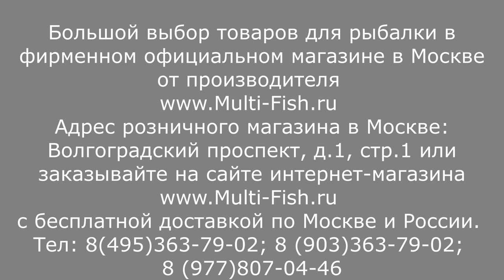Удилище болонское COLMIC WARCRAFT (КОЛМИК ВАРКРАФТ). Обзор серии болонских удилищ.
Colmic Warcraft (Колмик Варкрафт) - универсальное болонское удилище от итальянской компании Colmic. Купить болонское удилище COLMIC WARCRAFT (КОЛМИК ВАРКРАФТ) можно в официальном магазине товаров Colmic (Колмик)
Все модели серии Warcraft имеют тест 20гр и транспортную длину 141см. Удилище универсальное. Подойдет для ловли на течении средней и крупной рыбы до 3кг. Его можно использовать и для ловли карпа и форели на коммерческих водоемах. Строй удилищ средне-быстрый. Катушкодержатель обрезиненный, прочный. С ползунковым механизмом из надежной стали.

Наши преимущества:
2. САМЫЕ НИЗКИЕ цены со склада производителя, по Программе лояльности магазина Мульти-Фиш!
3. БЕСПЛАТНАЯ доставка по Москве и России в рамках Программы лояльности!
4. БЕССРОЧНАЯ гарантия на заводской брак на ВСЕ УДИЛИЩА!
5. Свой фирменный СЕРВИС-ЦЕНТР работающий более 20 лет! с ПОЖИЗНЕННОЙ гарантией на место ремонта!